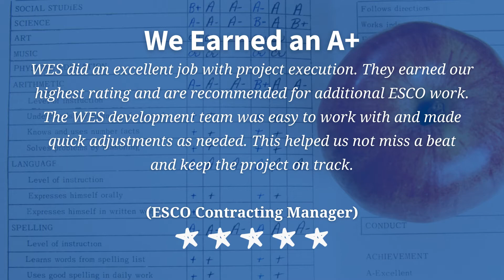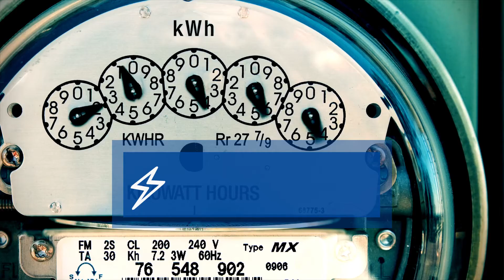Lighting the Way for K-12 Education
WESCO Energy Solutions partnered with a leading ESCO to upgrade a school district's lighting